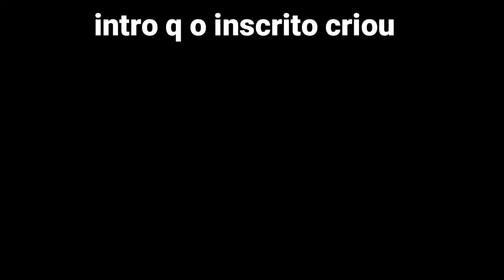GTA 5 ONLINE - A CORRIDA DA PISTA CORTADA INSANO ! (XBOX ONE)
GAMERTAG NO XBOX ONE

        *Kelvin ml*

SÓ VAIIIII! KKKKKKK

    ETC

É NOIX GANGUE.